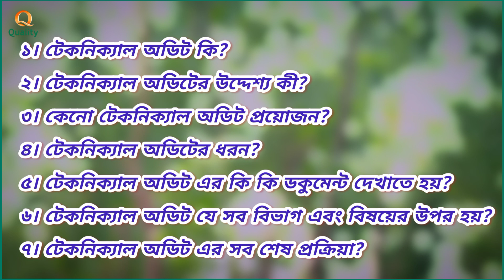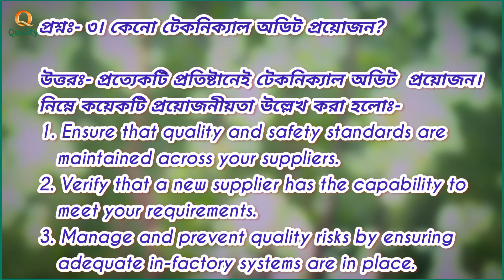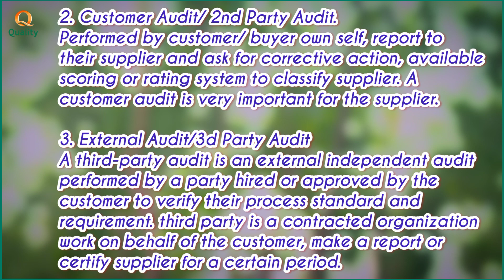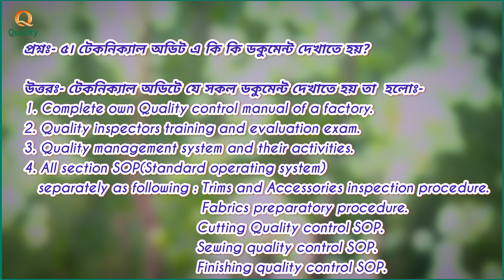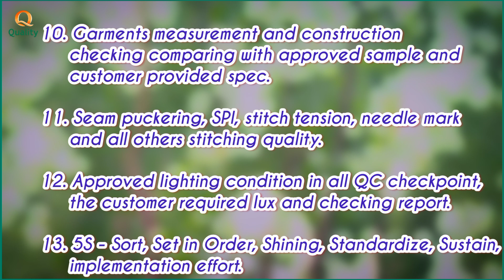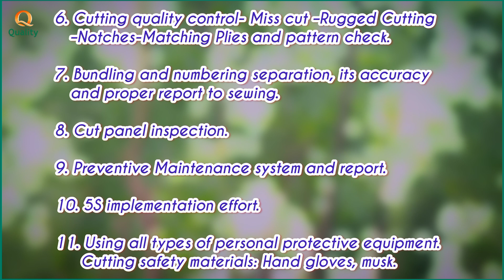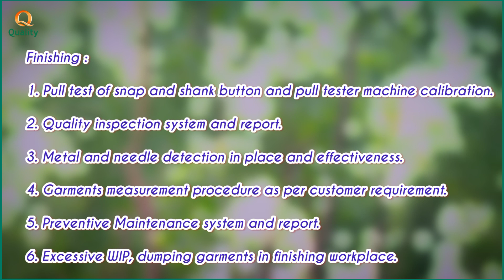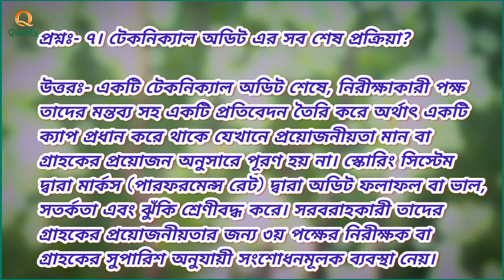গার্মেন্টসের টেকনিক্যাল অডিট কি এবং এটা কিভাবে করা হয়? টেকনিক্যাল অডিট নিয়ে A to Z আলোচনা।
* গার্মেন্টসের টেকনিক্যাল অডিট কি এবং এটা কিভাবে করা হয়?

* টেকনিক্যাল অডিট কি?
* টেকনিক্যাল অডিটের উদ্দেশ্য কী?
* কেনো টেকনিক্যাল অডিট প্রয়োজন?
* টেকনিক্যাল অডিটের ধরন?
* টেকনিক্যাল অডিট এ কি কি ডকুমেন্ট দেখাতে হয়?
* টেকনিক্যাল অডিট যে সব বিভাগ এবং বিষয়ের উপর হয়?
* টেকনিক্যাল অডিট এর সব শেষ প্রক্রিয়া?
* টেকনিক্যাল অডিট নিয়ে A to Z আলোচনা।